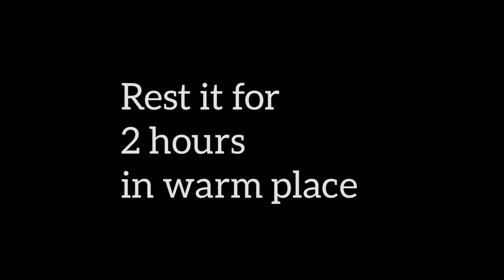If you have 1 egg,milk and flour, make this easy & delicious recipe | Without oven| Kanwal's Cooking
If you have 1 egg, milk and flour, make this delicious recipe. without oven! easy and very soft.

✔Ingredients:
-Doodh (Warm milk) 1/4 cup
-Khameer (Dry yeast) 1 tsp
-Cheeni (Sugar) 1 tbsp
-Makhan (Butter) 1/2 tbsp
Garnishing
-chocolate
-powdered sugar

KFC Style Crispy Fried Chicken Recipe

1 Minute Mug Pizza In Microwave